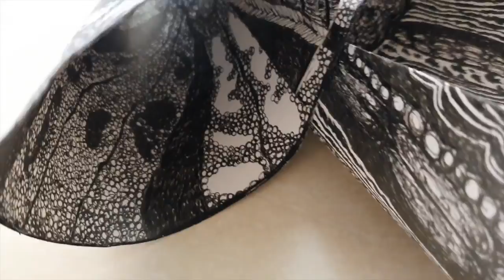Gustavo Sampayo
Criaturas fantásticas en Central Newbery